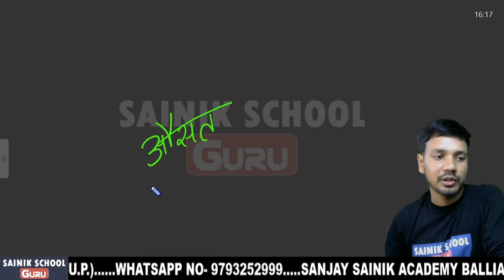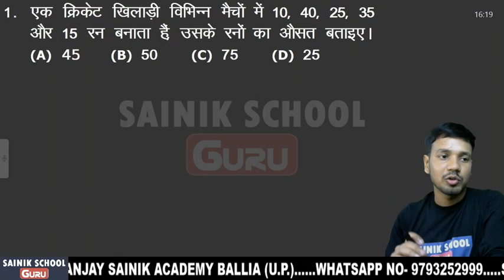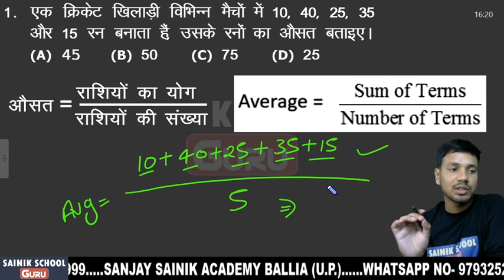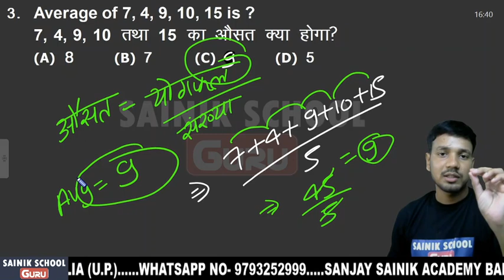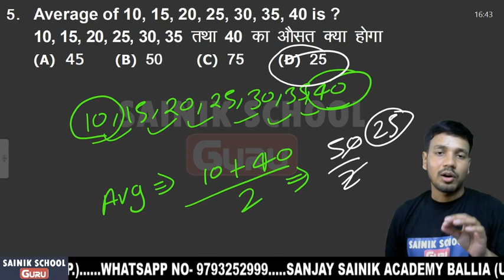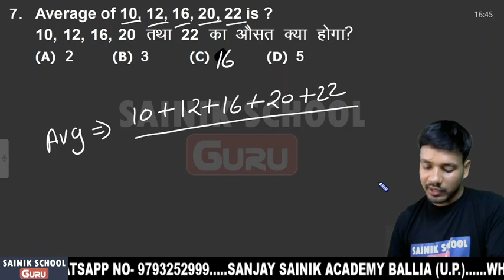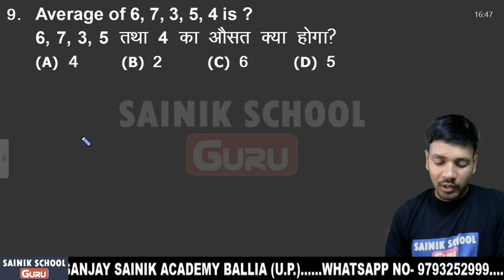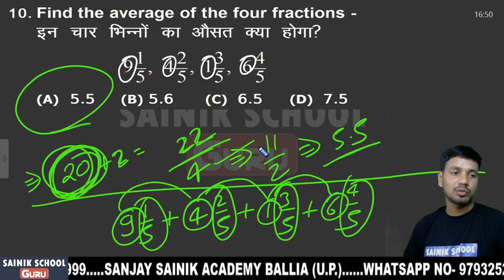II Average औसत-1 II Sainik School Online Class-6 II SAINIK SCHOOL Guru II By Rahul Sir.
👉 SANJAY SAINIK ACADEMY
👉 BALLIA-277001 (U.P.)

Thank U.
🙏 धन्यवाद.